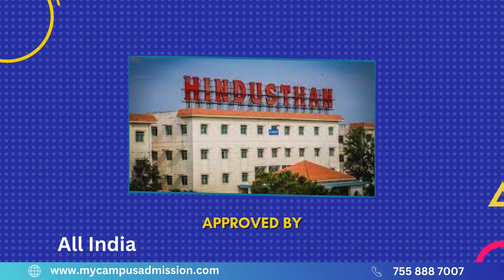Hindusthan College of Engineering and Technology - Coimbatore | Engineering Colleges in Tamil Nadu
Hindusthan College of Engineering and Technology Coimbatore was established in the year 2000 by the great Industrialist and Philanthropist Thiru.T.S.R.Khannaiyann of Hindusthan Educational Trust. Accredited by the National Assessment and Accreditation Council (NAAC). The college has 4 year Engineering course including Aeronautical Engineering, B.E. Automobile Engineering, B.E. Bio Medical Engineering, B.E. Civil Engineering, B.E. Computer Science and Engineering, B.E. Electrical and Electronics Engineering, B.E. Electronics and Communication Engineering, B.E. Electronics and Instrumentation Engineering, B.E. Mechanical Engineering, B.E. Mechatronics Engineering, B.Tech. Agricultural Engineering, B.Tech. Artificial Intelligence and Machine Learning, B.Tech. Chemical Engineering, B.Tech. Food Technology, B.Tech. Information Technology, M.E. Applied Electronics, M.E. CAD/CAM, M.E. Communication Systems, M.E. Computer Science and Engineering.
The college has a good spacious library having wide collection of text books, news papers, magazines and journals which are highly beneficial for the Engineering students. National and international journals and magazines are also available in the library. The college runs separate hostels for boys and girls with necessary facilities such as spacious rooms, 24 hours water supply, power supply etc.. Nutritious, hygienic, vegetarian and non-vegetarian food are served for the students who are residing in the hostel.